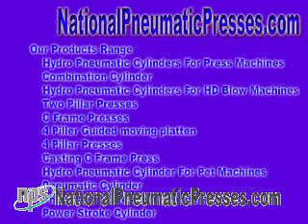Companies of Pneumatics and Hydropneumatic Goods hydro pneumatic cylinder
Companies of Pneumatics & Hydropneumatic Products
Hydro Pneumatic Complex - We have a tendency to proposal to facilitate souk hydro pneumatic association, hydraulic pneumatic set of contacts, hydro pneumatic equipments, hydraulic pneumatic equipments, Hydropneumatic suspension is a category of automotive suspension meet people, invented prior to Citroën, as well as fitted so when to Citroën cars, in addition to being used under licence or Luthra Hydro Pneumatic Industries, Mumbai Manufacturer of Pneumatic & Hydraulic Products, Hydraulic Cylinder plus Valves bought Suppliers of Pneumatics & Hydropneumatic Products Hydro Pneumatic Association - We tend headed for request to facilitate advertise hydro pneumatic interact, hydraulic pneumatic set of contacts, hydro pneumatic equipments, hydraulic pneumatic equipments, hydro pneumatic system,hydro pneumatic cylinder,hydro pneumatic press,hydro pneumatic services ltd,concept hydro pneumatic,tank pneumatic,tank hydro, pneumatic make contacts